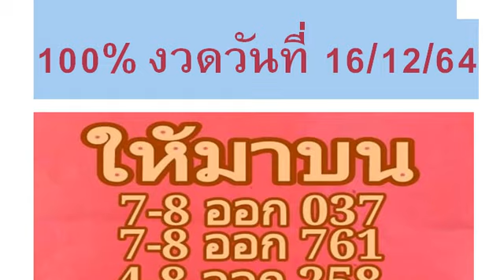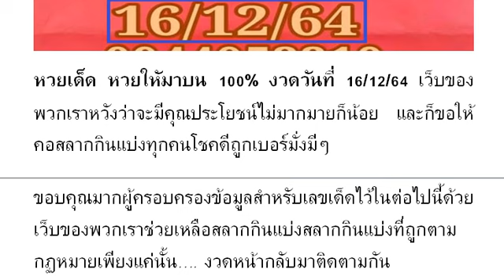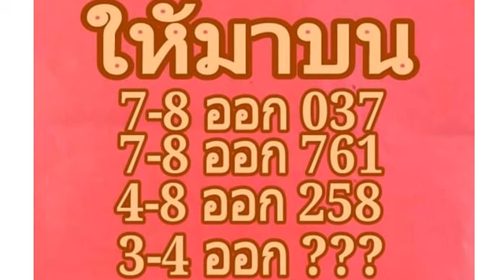2-3ตัวบนล่าง วิดีโอ # หว ยเ ด็ด หว ยใ หั มา บน 10 0% งวด วัน ที่ 16/12/64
หวยเด็ด หวยใหัมาบน 100% งวดวันที่ 16/12/64